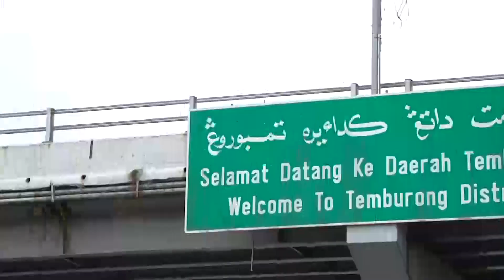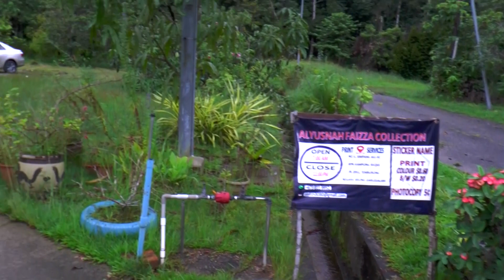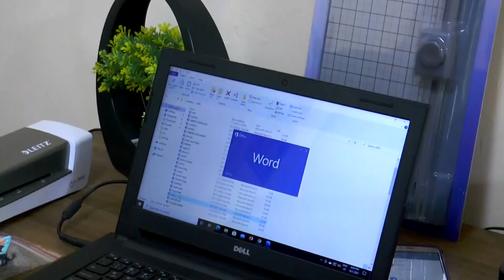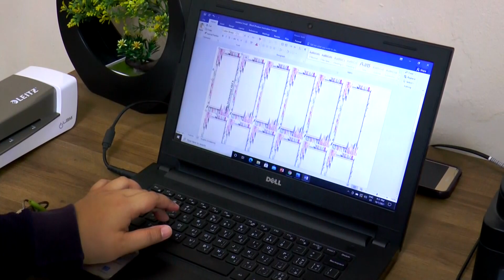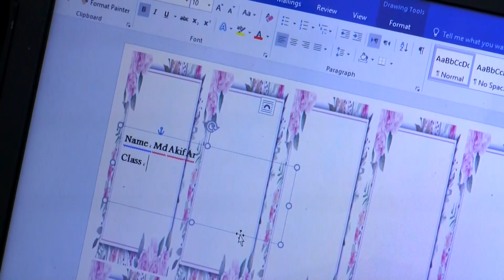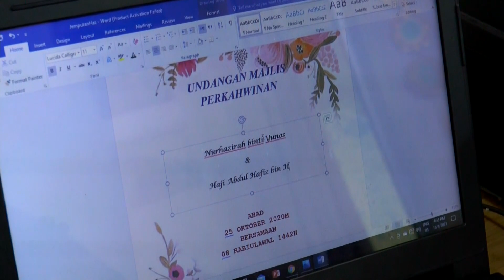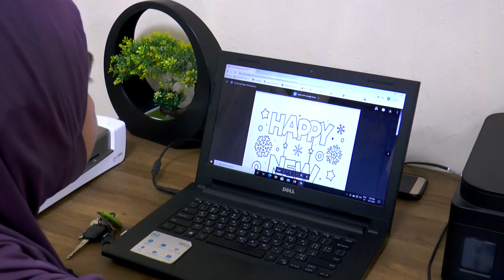Rampai Pagi 19 Januari 2021, Laporan Daerah Temburong